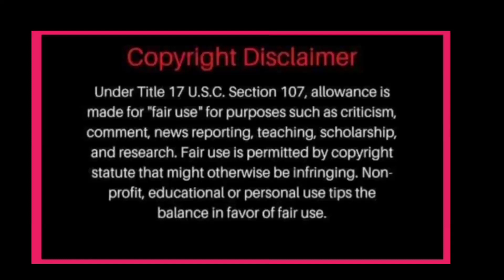NADINE NAGING WIFEY MATERIAL BANTAY SARADO SI JAMES NAPANSIN NI MOM ELLA SA KANILANG FAM GATHERING!?